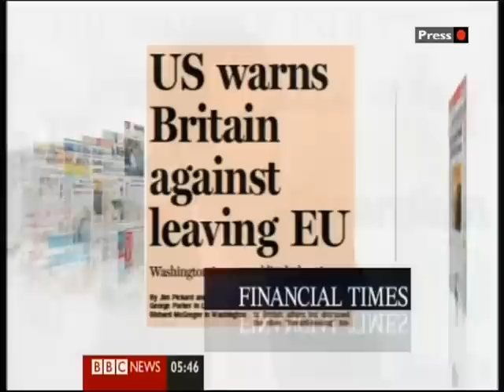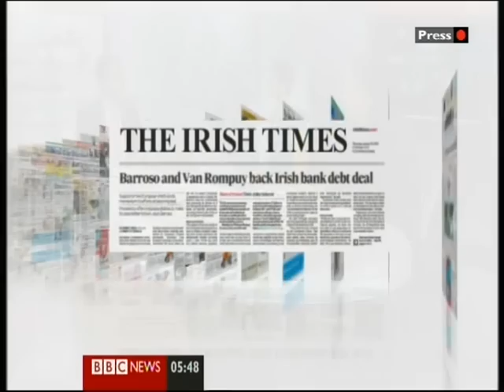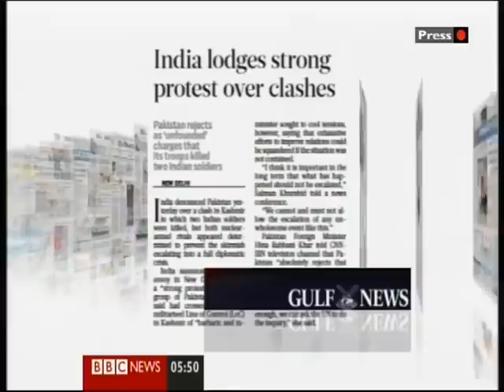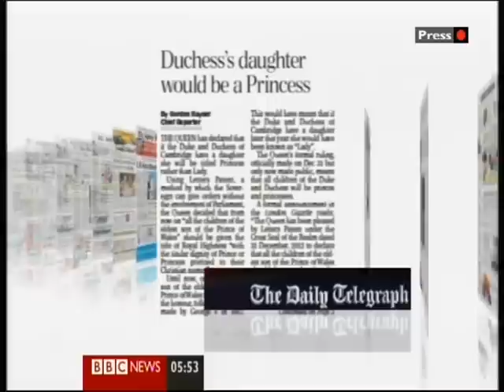BBC1 .News Papers Review.With Alpesh B.Patel.10-01-2013.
BBC1 .News Papers Review.With Alpesh B.Patel.10-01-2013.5:45 am.